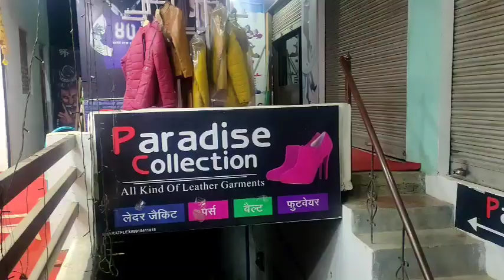Lalitpur Live Tv ललितपुर अपर जिलाधिकारी अनिल कुमार मिश्र ने अगामी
त्योहारों की जिले वासियों को दी बहुत-बहुत शुभकामनाएं